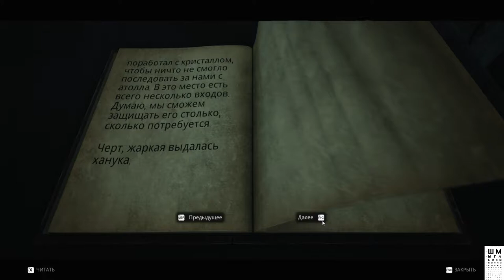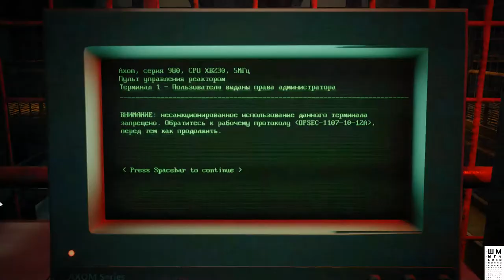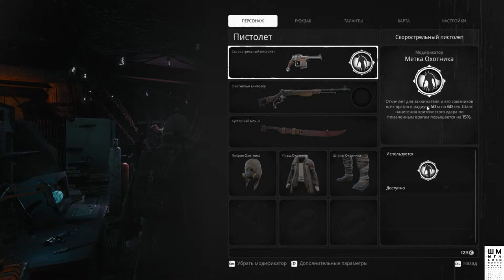Обзор►Remnant: From the Ashes►Прохождение #1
В роли одного из последних представителей человечества, в одиночку или в компании одного-двух товарищей, вам предстоит сразиться с ордами монстров и эпическими боссами, пытаясь закрепиться на чужой земле, отстроиться и вернуть себе утраченное.

Remnant: From the Ashes – шутер на выживание от третьего лица, действие которого происходит в постапокалиптическом мире, захваченном монстрами. В роли одного из последних представителей человечества, в одиночку или в компании одного-двух товарищей, вам предстоит сразиться с ордами монстров и эпическими боссами, пытаясь закрепиться на чужой земле, отстроиться и вернуть себе утраченное.

ГП: GeForce GTX 1060 6GB
ЦП: Intel(R) Core(TM) i5-7500 CPU @ 3.40GHz
Память: 8 GB RAM

ПРАВИЛА ДЛЯ ЗРИТЕЛЕЙ:
 Без негатива
 Не размещать ссылки
 Не КАПСИТЬ
 Не спойлерить
 Не материться
 Не рекламировать

Смотрим Remnant: From the Ashes прохождение на русском языке на ПК. Составим обзор игры Remnant: From the Ashes на русском.